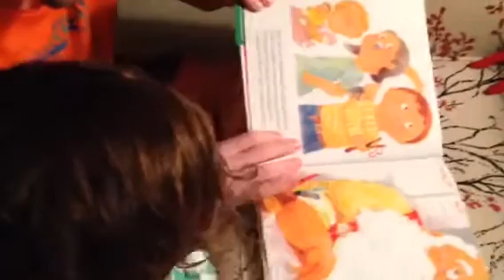Introducing Our Elf #2 (12-1-15)